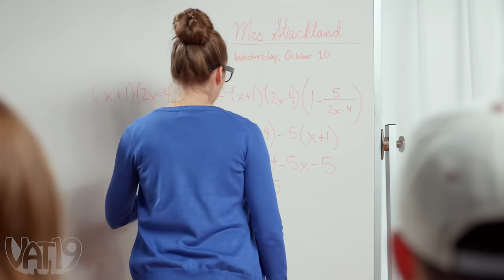It Shoots Toilet Paper Spitballs!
Become a pro spitballer with Skid Shot spitball shooter! Turn a classroom slacking activity into an all-out toilet paper assault and arm yourself with the Skid Shot. This irreverent rifle shoots slimy wads of toilet paper up to 30 feet!